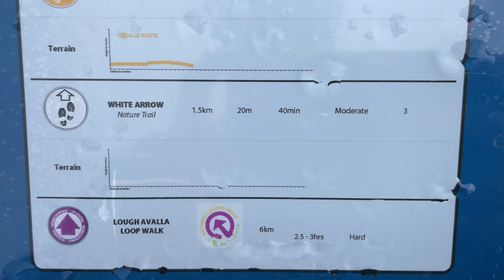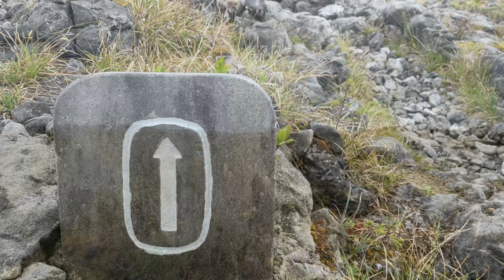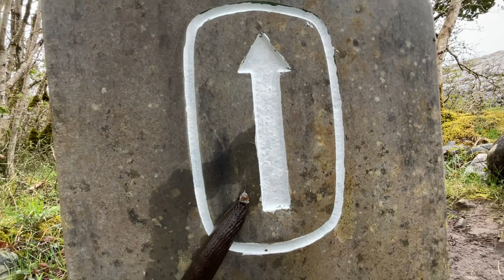Burren Nature Trail, Ireland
Video showing the nature trail walking route in the Burren, Co. Clare, Ireland. It’s an easy 1.5km 40 minute looped walk that from the main Burren National Park Trailhead. The walk goes through a mix of woods and limestone rocky areas and is rich in plant life.

A 1.5km looped walk which passes through mature ash/hazel woodland within a doline, hay meadows and open limestone pavement. Beautiful views of Mullaghmore and Lough Gealáin. Some rough terrain with loose rock; suitable footwear is required. This walk is serviced by our free National Park bus service during the summer months